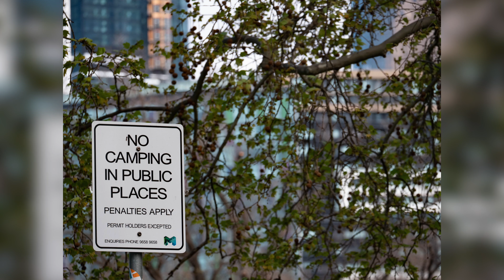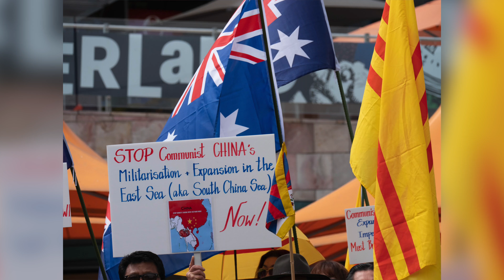Melbourne 30-09-18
The first outing with the Panasonic GH5  with the 12-60 and the 100-400mm lens. Also the first go with the Ronin S